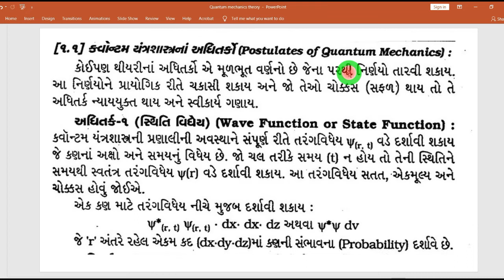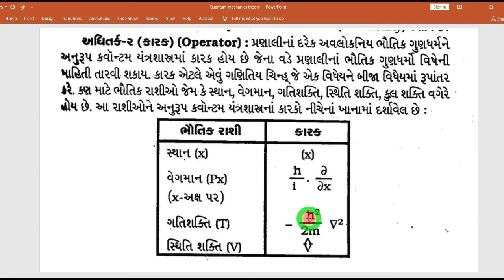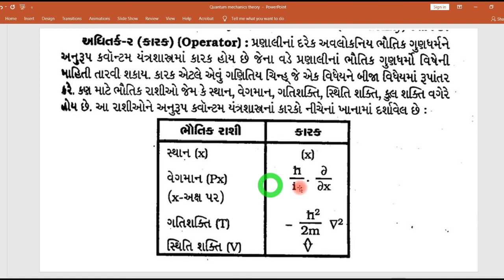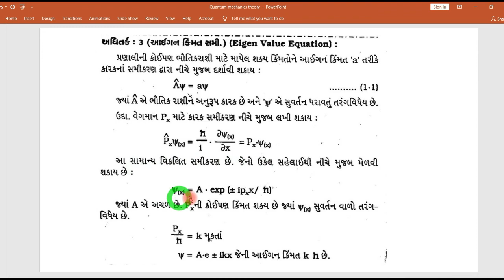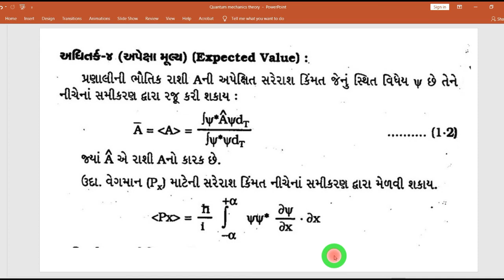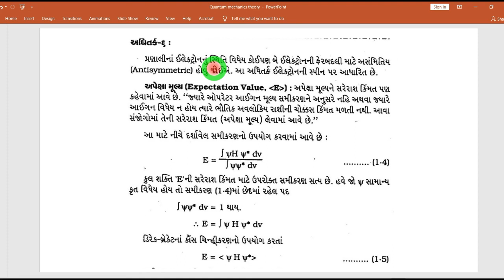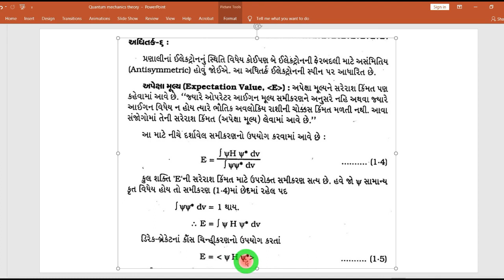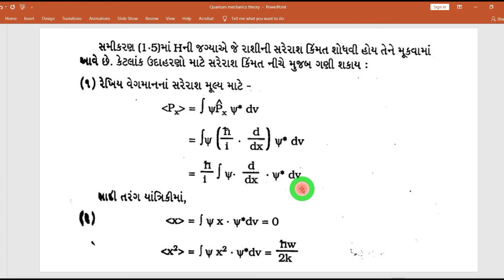Postulates of Quantum Mechanics